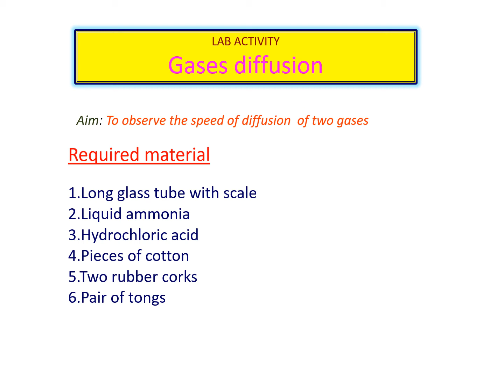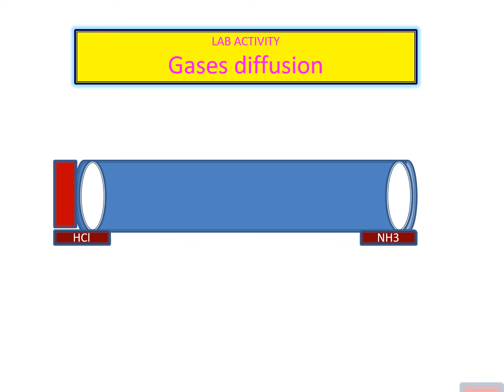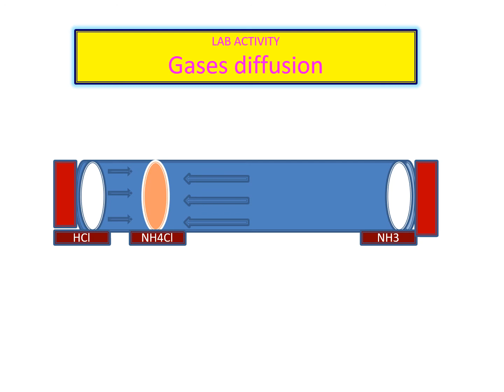9th classPhysics EM 1 3 ppt